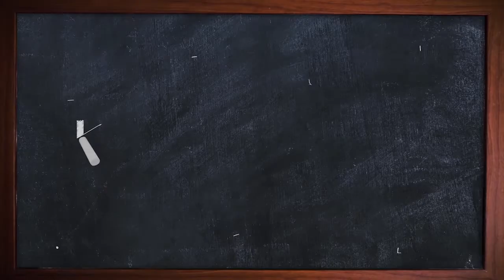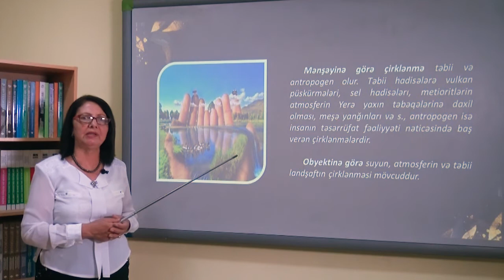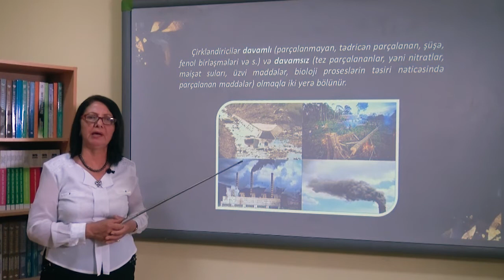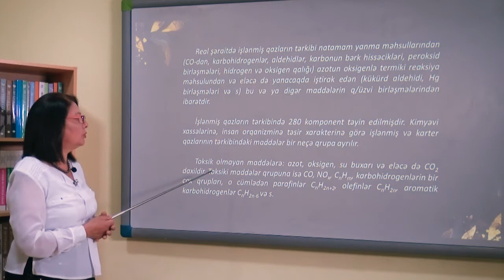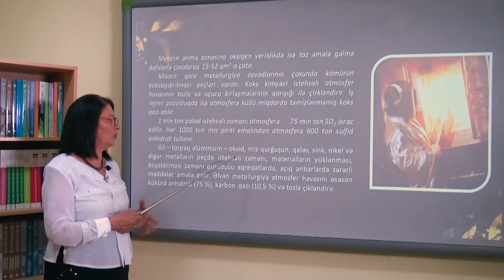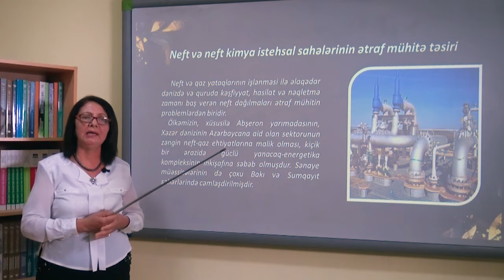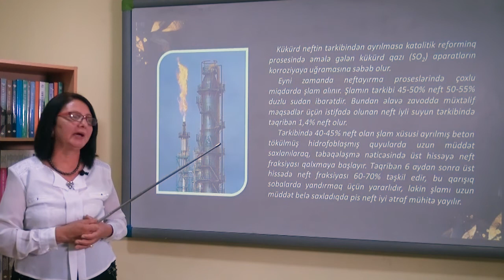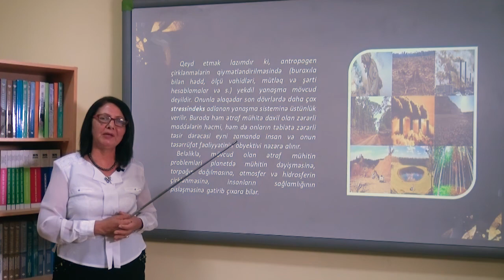Ekologiya Videodərs 5 (Ətraf mühitin çırklənməsi və əsas çirkləndirici mənbələr)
Sumqayıt Dövlət Universitetinin “Ekologiya” fənni üzrə Kimya və biologiya fakültəsinin, Ekologiya kafedrasının dosenti Rəhilə Əhmədovanın təqdimatında videodərs
Mövzu 5: Ətraf mühitin çırklənməsi və əsas çirkləndirici mənbələr